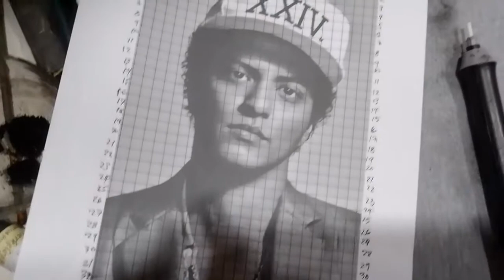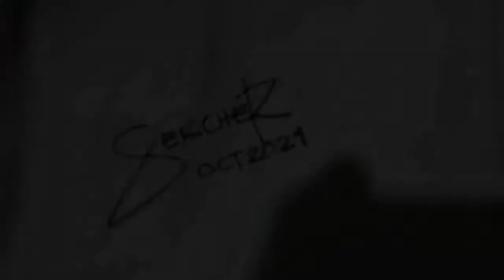Bruno Mars | Charcoal Drawing | Papa Artist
Material/s Used:
11x16 Canson Sketchpad, Staedler Graphite Pencil, Graphite and Charcoal Powder, Eraser, Clay Eraser, Brush, Blending Stump, Make-up Brush, and Cotton.